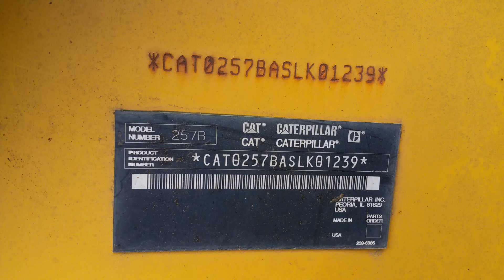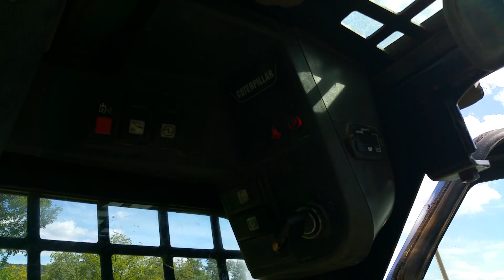2005 Caterpillar 257B Compact Track Skid Steer Loader For Sale Inspection Video!